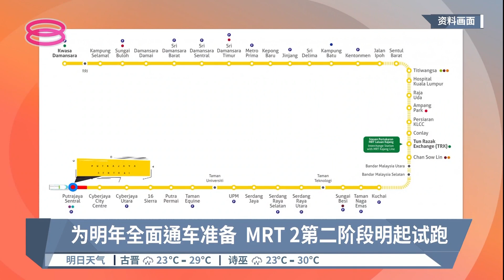为明年全面通车准备 MRT 2第二阶段明起试跑【2022.10.09 八度空间华语新闻】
【为明年全面通车准备  MRT 2第二阶段明起试跑】
快捷通轨道宣布，MRT 2的第二阶段会从明天起试跑至12月，为明年1月全面通车做准备。

【今日主播】张傲斌 & 叶剑锋